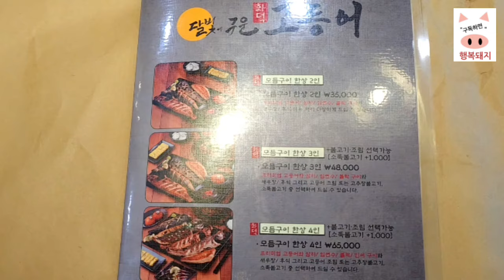화덕 생선구이 전문점 [달빛에 구운 고등어]